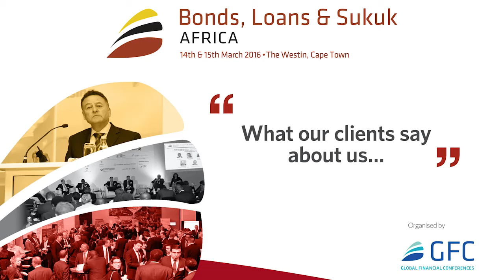Testimonial by Yasuyuki Yamaji, Chief Representative, Mizuho Bank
Yasuyuki Yamaji, Chief Representative, from Mizuho Bank talks about Bonds, Loans & Sukuk Africa 2016